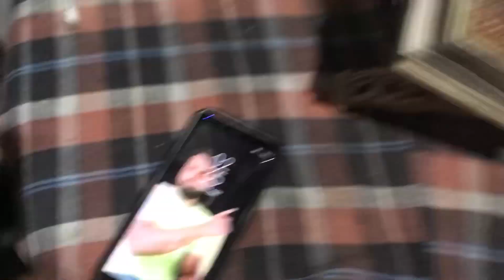২২ রমজানের চেহরী || ashraful np Vlogs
২২ রমজানের চেহরী || ashraful np Vlogs

আমার বারির হাহঁ

family photoshoot
daily vlogs
daily vlogs telugu hot
daily vlog channel
daily village vlog telugu
daily village vlog nepali style
fish curry henna banane ka
bilkul naya tarika
daily village vlog telugu socsns
by sk
daily vlog village life
village daily vlog pakistan
daily vlog village girl
rajasthan daily village life vlogs
desi vlogs
desi vlogs wala
desi village romantic vlog
desi vlogs & tech tips
Ashraful np Vlogs

village life with shampa new
village life with shampa khichuri
village life with shampa 2022
village life with shampa channel